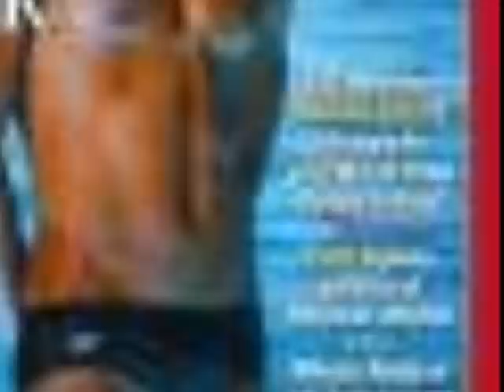Michael Phelps - Built to Swim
MV - features;
You're a God - Vertical Horizons
Hate that I Love You - Rihanna feat.Ne-yo
and part of Ne-yo's Winner